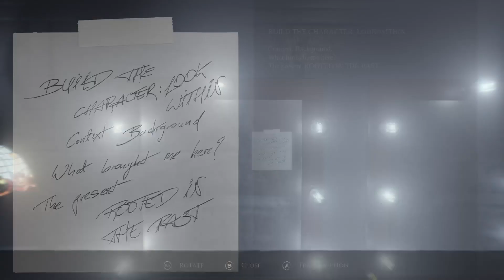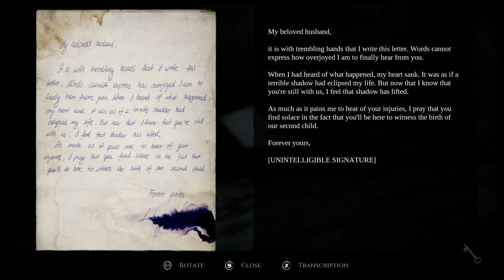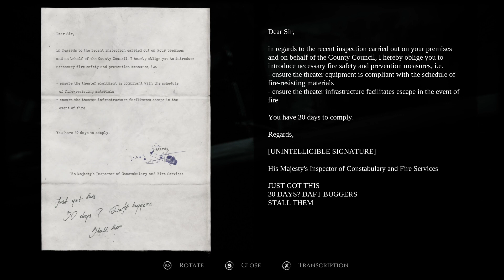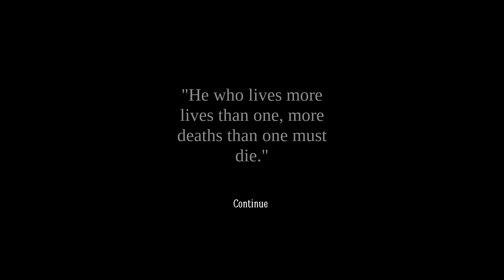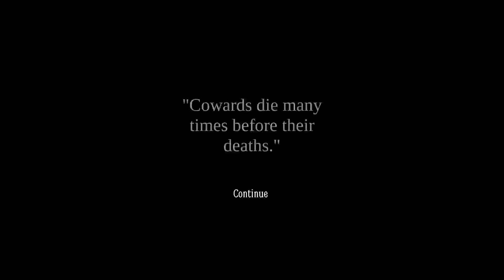Layers of Fear (2023) - The Actor - Pt 5, Chapter 3: Bloody Roots